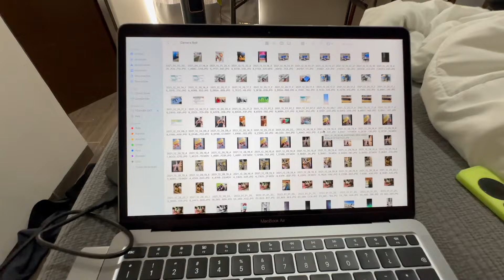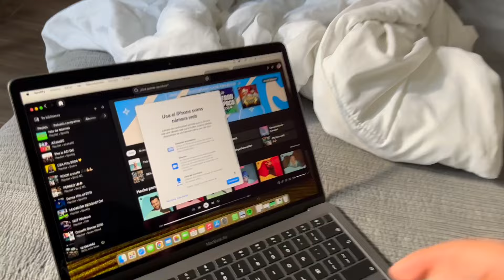Mi primera MAC | Macbook Air M1 ( una ganga )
Mi telefono iPhone 15 PRO

Mi laptop Macbook air M1